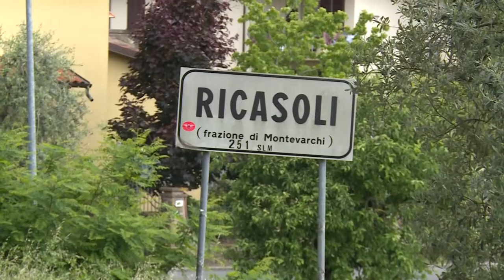Cede terreno da una collina: il disagio dei residenti di Ricasoli (Arezzo)